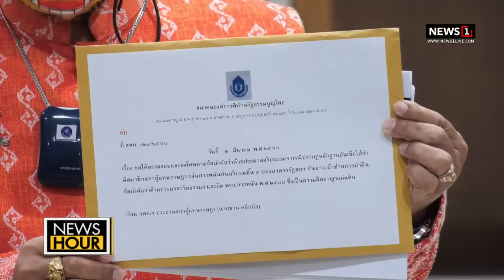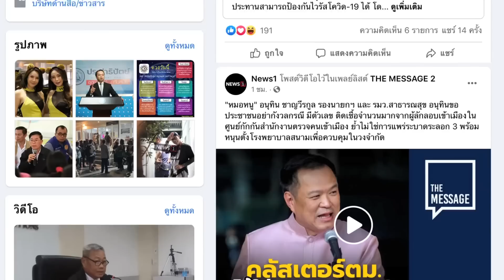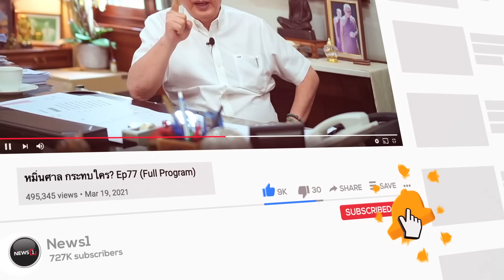อบต.เฮลั่น! "บิ๊กตู่" ประกาศขึ้นเงินเดือน : NewsHour 02-03-66